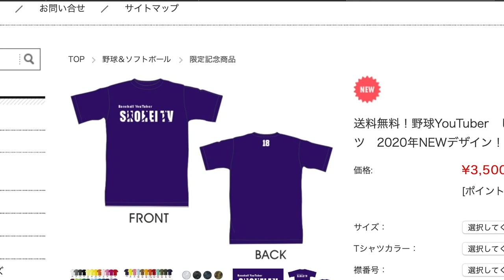新グラブ購入【絆グラブ】が激安でオーダーできる！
こちらにDMからオーダー問い合わせ

(IFMIC入り)

Stand up!!! MVはこちら